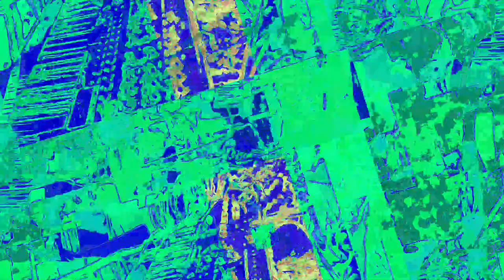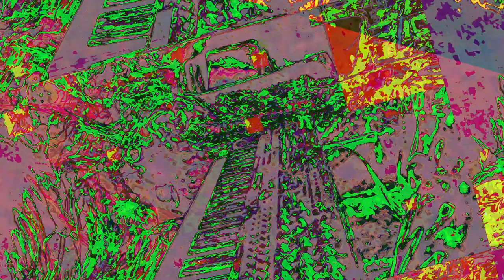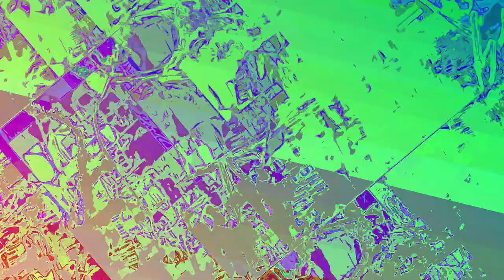[EPILEPSY WARNING] Movie 23 06 15 13h14m25s